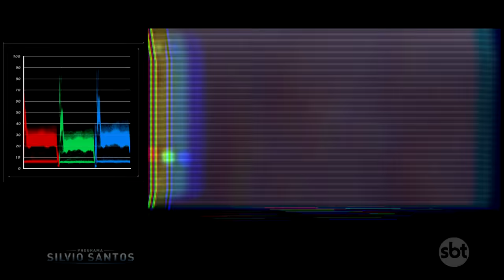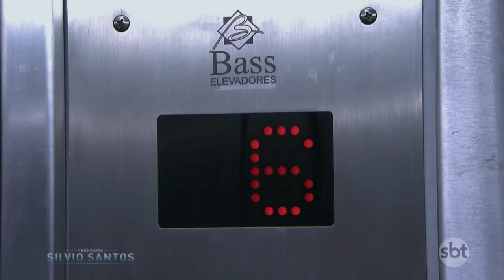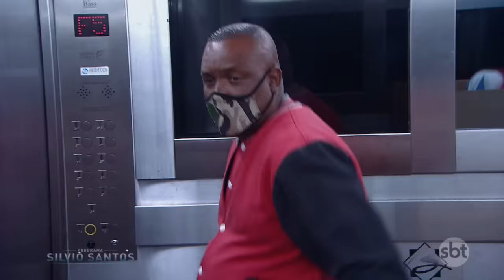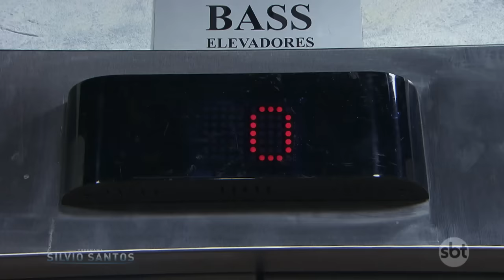Palhaço no Elevador - Horror Clown in a Elevator Prank | Câmeras Escondidas (21/03/21)